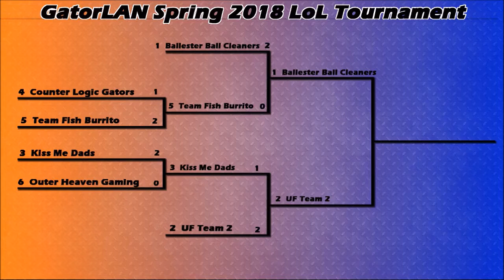GatorLAN (Spring 2018) FINALS - Ballester Ball-Cleaners vs. UF Team 2 [Game 1]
Game 1 of the GatorLAN Spring 2018 Finals matchup between the Ballester Ball-Cleaners and UF Team 2. The Ballester Ball-Cleaners are also known as Blatantly Ignorant Gators (EagleLAN, Florida Polytechnic).

Blue--UF Team 2
Top: cdend
Jungle: fornitekid (Mikeaeolus)
Mid: General Wally
ADC: Seif
Support: Gremi99Bis

Red--Ballester Ball Cleaners
Top: Fat Booty
Jungle: Salamander Man
Mid: Kembo
ADC: eu sou ZoSo (Im ZoSo)
Support: Lobsterman